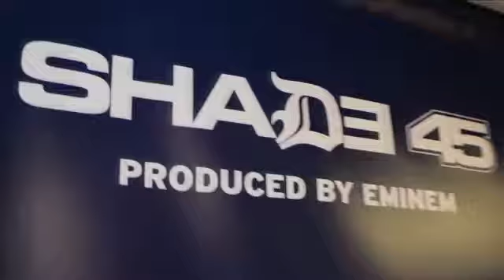Astro Talks Roc Nation Rumors & Whats next (Part 3) SwayintheMorning | Sway's Universe